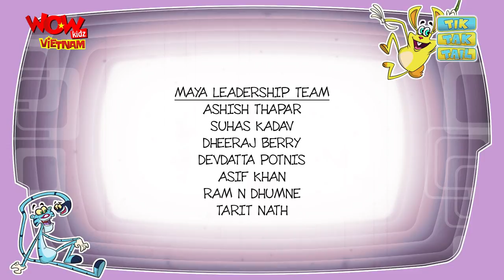Tik Tak Tail - Ep 49 - Cricket Crisis- Hoạt Hình Hay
Tik is giving food to fishes. Tak wants to go fishing but Tail is not interested and Tik wants to save his fish friends. He takes Tail in his side and makes fishing difficult for Tak.